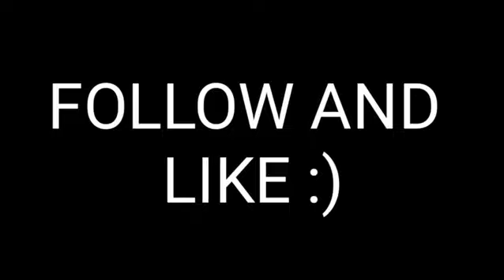AWP Montage (Critical Ops)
Biliyorum, pek güzel olmamiş ama ileride daha güzel videolar gelicek beklemede kalın :)